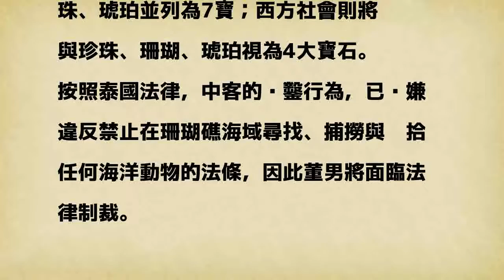惡劣中客！ 竟然在泰國偷鑿佛教聖物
〔即時新聞／綜合報導〕中客在各國觀光時惡名不斷，泰國當局23日就逮捕一名45歲董姓中國男子，因為他竟然企圖在海邊石頭上，偷鑿被稱為「佛教聖物」的巨型貝殼硨磲。

發表評論評論如下。